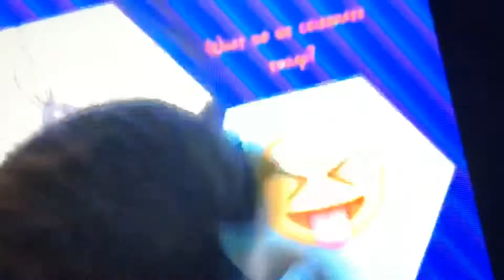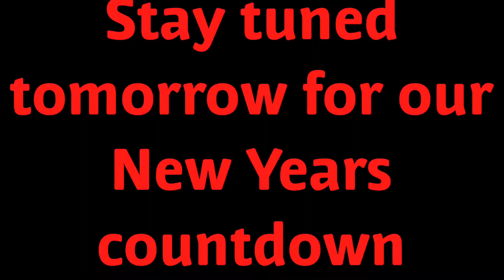🎉 A look back on the channel in 2018 🎉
Happy New Years Eve everyone. Make sure to stay tune for tomorrow for the New Years countdown